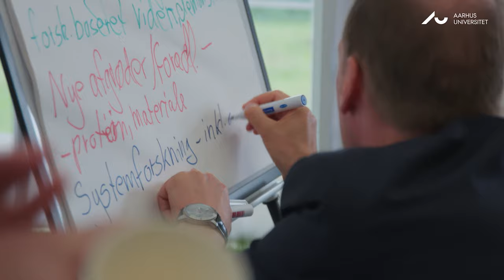25 år med forsøgsmarker i Foulum